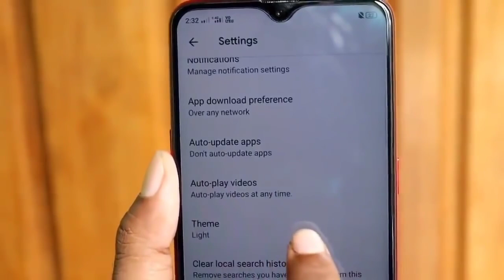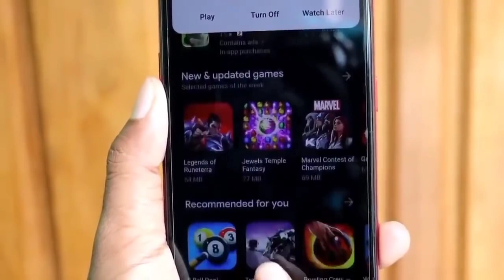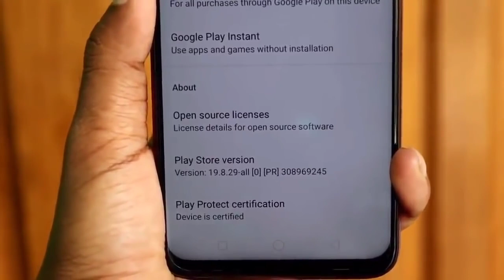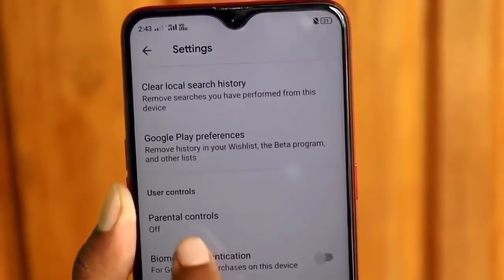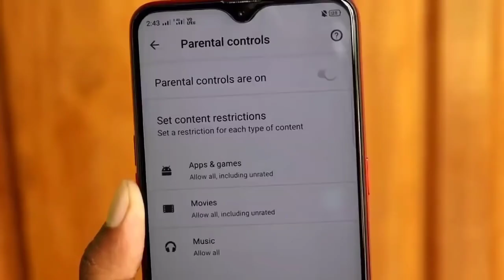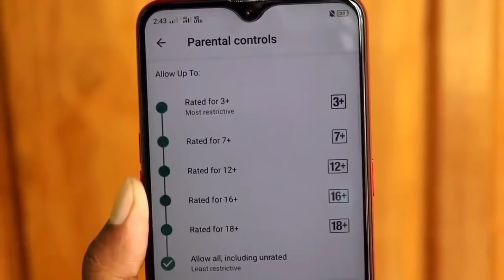প্লে-স্টোরের আজব 5 টি গোপন সেটিংস না জানলে বাঁশ খাবেন !! Top 5 Hidden Features On Play Store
Most Useful & Important 5 Hidden Features On Mobile Play Store App || Secret Settings For Android Play Store || Phone Hidden Trick & Tips.